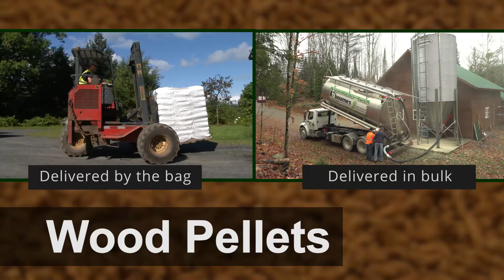Bourne's Energy welcomes you to the Mad River Valley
Peter Bourne, the owner of Bourne's Energy welcomes you to our community.